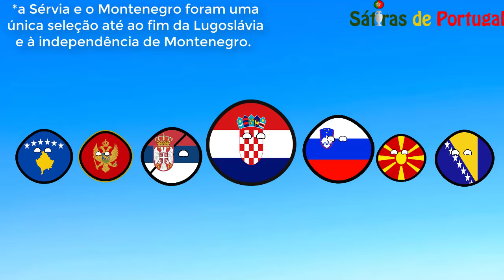HISTÓRIA DA JUGOSLÁVIA/CROÁCIA🇭🇷/SÉRVIA🇷🇸... 🇸🇮 NO MUNDIAL (COPA DO MUNDO) 🇧🇦-COUNTRYBALLS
Vídeo sobre a história da Lugoslávia e os seus descendentes (Croácia, Sérvia, Eslovénia e Bósnia) em campeonatos do mundo!

Músicas:
-Hino Nacional da Lugoslávia  (Instrumental)
-Hino Nacional da Croácia (Instrumental)
-Epic War Music

Sim, sou Português!🇵🇹

Vídeo todos os domingos!